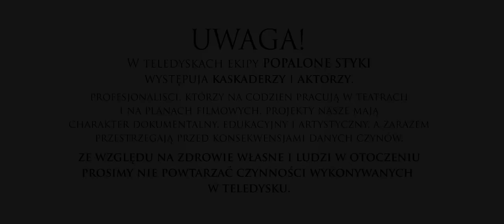Kaczor BRS POPALONE STYKI - WYCHOWANEK Bit. CZAHA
PŁYTĘ TRAPanacja CZASZKI Z AUTOGRAFEM ZAMÓWISZ TYLKO POD TYM LINKIEM NA

YO YO WRACA TELEDYSK WYCHOWANEK !!!
Jest to czwarty klip promujący płytę TRAPanacja CZASZKI, która ukaże się legalnie nakładem wytwórni StepRecords.
Zapraszamy do sprawdzenia teledysków " Uliczne bajlando ",
"Wchodzę" i " Rzeczywistość ".
W teledyskach ekipy Popalone Styki występują profesjonaliści i kaskaderzy. Ze względu na zdrowie własne i ludzi w otoczeniu zalecamy nie powtarzać wykonywanych czynności bo może zagrozić to życiu. POPALONE STYKI 4,5,4,5

Ustaw utwór "Wychowanek" zamiast sygnału oczekiwania na połączenie.
Wyślij OR663 na numer 80833 (0 zł)
Abonament miesięczny:
reg. halodzwonek.pl